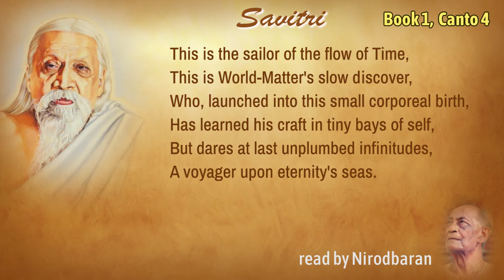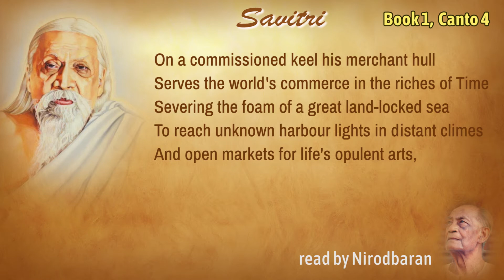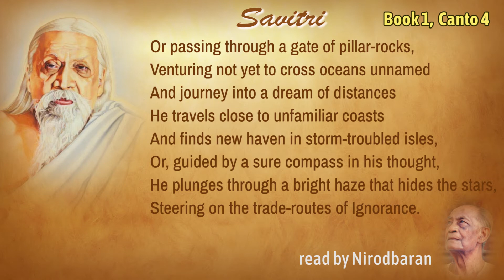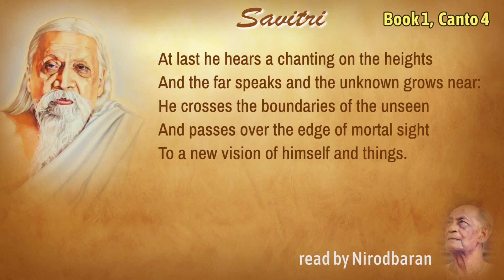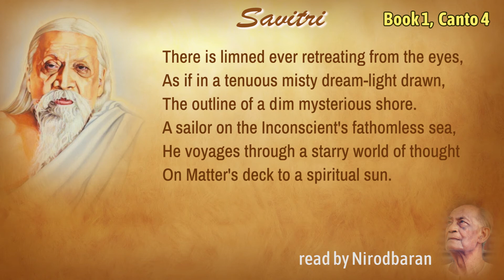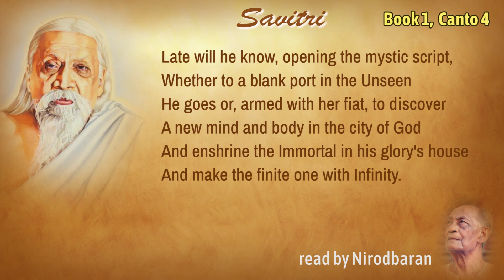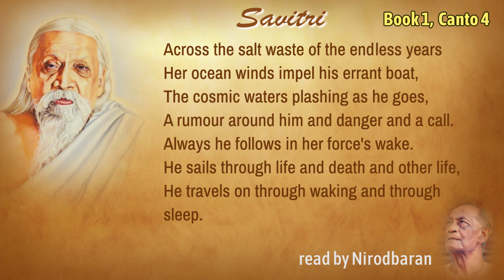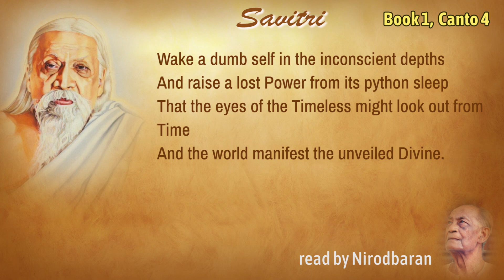Savitri Reading by Nirodbaran - Book 01 Canto 04 - Part 05